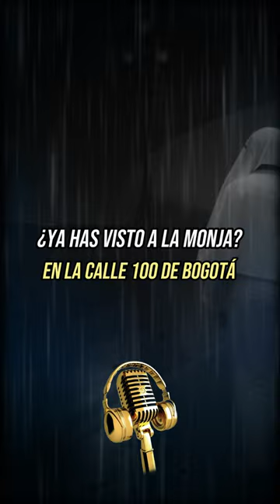Y tú, ¿Ya has visto a la monja? en la Calle 100 de Bogotá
La noche Bogotana  se cierne como un manto de misterio, la Calle 100 se convierte en el escenario de un enigma sin igual. Taxistas temerosos evitan cruzar el puente de la Calle 100 con Séptima al anochecer, pues en sus sombras aguarda la leyenda más aterradora de la ciudad: La Monja de la Calle 100. Una belleza enigmática y una tragedia sin igual la rodean, mientras su espíritu vagabundo desafía la lógica y el terror acecha en cada recorrido. ¿Te atreves a enfrentarte a su enigma? las sombras ocultan más de lo que revelan, donde lo inexplicable se entrelaza con lo más profundo de la psicología humana, te invitamos a adentrarte en una historia de misterio y horror como ninguna otra. Prepárate para enfrentar tus propios demonios mientras descubrimos el enigma de la Monja de la Calle 100, una leyenda que desafía las fronteras entre lo sobrenatural y lo psicológico. ¿Estás listo para desentrañar los secretos más oscuros de la mente humana?

Bogotá, es una ciudad que guardaba sus secretos más oscuros tras el velo de la noche. En particular, había una leyenda que atormentaba los corazones de los locales, y era la de la Monja de la Calle 100. Aquella calle, apacible durante el día, se transformaba en un escenario de misterio y horror al caer la oscuridad.

REFLEXION FINAL
La leyenda de la Monja de la Calle 100 nos sumerge en un mundo de misterio y horror, pero también nos invita a reflexionar sobre aspectos más profundos de la psicología humana. En esta historia, vemos cómo el sufrimiento y la tragedia pueden dejar una huella imborrable en la psique de las personas, transformándolas en figuras enigmáticas que desafían nuestra comprensión.

La Monja de la Calle 100 representa tanto la búsqueda de justicia como la manifestación de un tormento interno. Para algunos, es una vengadora de almas pecadoras, una fuerza que castiga a aquellos que han causado su sufrimiento. Para otros, es un espíritu atormentado, una manifestación de las heridas emocionales profundas que pueden llevar a comportamientos extremos.

Esta leyenda nos recuerda que las emociones reprimidas y los traumas no resueltos pueden persistir en la psique humana de formas sorprendentes y aterradoras. También nos enseña que el misterio y lo desconocido pueden ser una metáfora poderosa para nuestros propios miedos y conflictos internos.

En última instancia, la Monja de la Calle 100 nos desafía a explorar las profundidades de nuestra propia psicología y a enfrentar nuestros temores más oscuros. Nos recuerda que, en el reino de lo paranormal y lo inexplicable, a menudo encontramos un reflejo de nuestra propia complejidad emocional. En lugar de huir del misterio, tal vez deberíamos abrazarlo como una oportunidad para comprendernos mejor a nosotros mismos y a los demás.